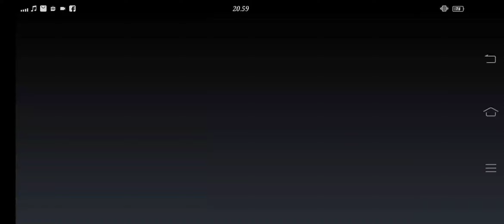bermain melengkapi lintasan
video kali ini bermain melengkapi lintasan agar mobil mobil bisa berjalan dengan baik .selamat menonton